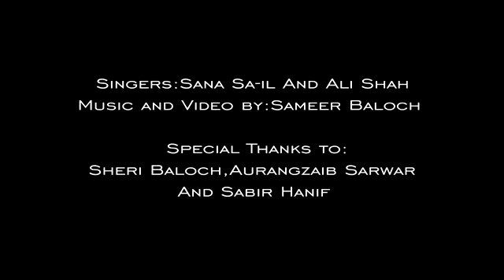Balochi Mashup Song 2018